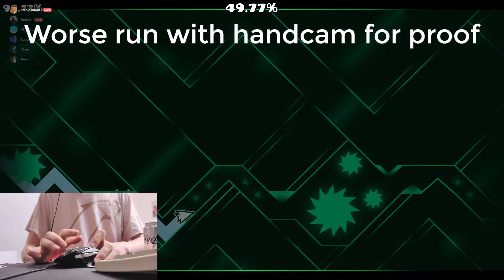cCc 100% (Extreme Wave Challenge) + Some More Wave Clips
cCc is a really fun wave challenge if you can spam.
D is really fun if you can spam.

cCc 0-100
D Accurate noclip run
D noclip run with handcam
D 63-100
D 0-26
Divorce papers 0-100
Alex malding 0-100